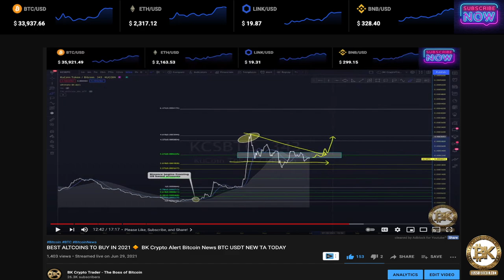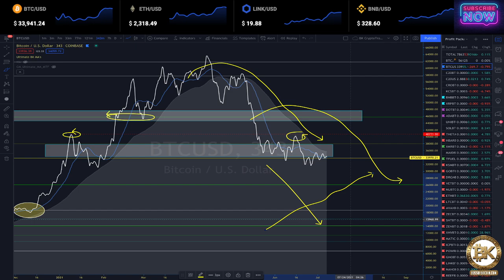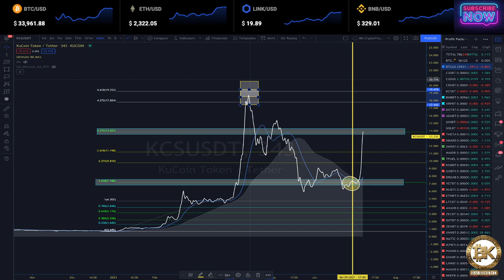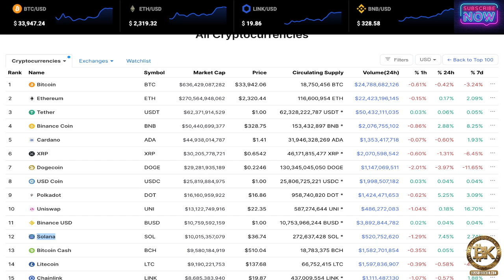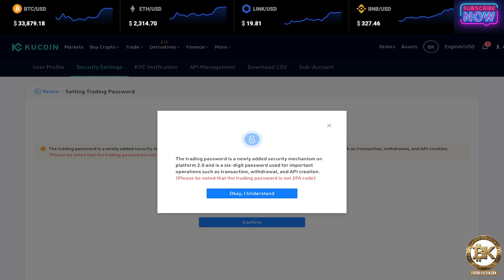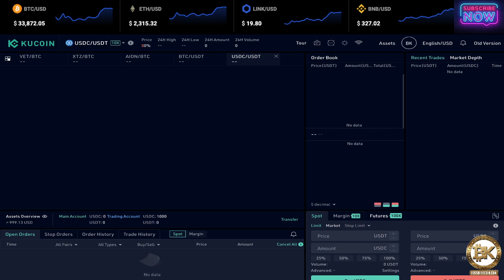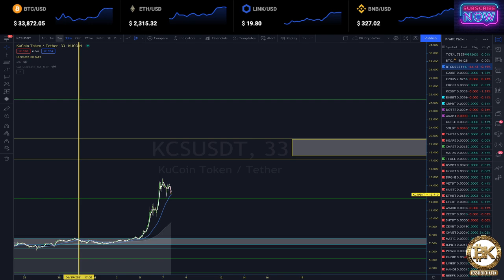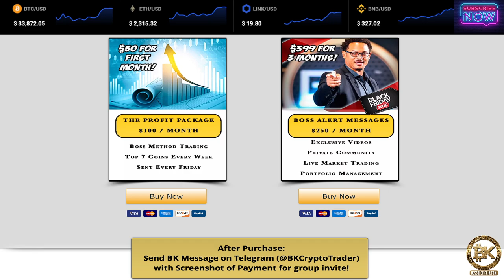KUCOIN (KCS) TRADING TUTORIAL 2021 🔶 HOW TO TRADE BITCOIN TODAY 🔶 BK Crypto Alert News BTC USD TA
Today we show how to make money with Bitcoin by trading cryptocurrency live on Kucoin. I have selected Kucoin KCS as the first trade for our live crypto trading account - and in this video I go through a Kucoin trading tutorial and show how you can make money by trading bitcoin! Want to see how to make it all happen?

Find out when you smash that play button... LIKE A BOSS!

⏰ Time Stamps ⏰
00:00 Boss of Bitcoin Introduction!
01:00 Free Bitcoin Trading Communities
02:00 Bitcoin Crypto Trading Price Analysis
03:00 Amazing Content for the World 💛
04:00 Please Like, Subscribe, and Share! 🙏

I am BK Crypto Trader - and I have developed one of the best technical analysis tools in the world - which I call THE BOSS METHOD.

I've made more than 500 videos on Youtube, Facebook, and Twitter that focus on on the Bitcoin BTC price (BTCUSD), Ethereum News ETH Price, Litecoin News LTC Price, Ripple News, XRP Price, and BTC news articles.

BITCOIN TODAY: In this video, Brandon Kelly Boss of Bitcoin will go through the Bitcoin analysis and make a BTC live price prediction.

Do you want to learn how to invest in Bitcoin? Do you know how to trade on Binance - or are you looking for a good Tradingview Tutorial for trading cryptocurrency?? What about the latest bitcoin news, or crypto news events shaping and molding the future of finance and the fintech industry? This channel is dedicated to blockchain technology, investing, and financial analysis for the future! Join us on our journey and lets make some money together!

Channel Topics Covered:
Kucoin Trading Tutorial: How to trade Bitcoin on Kucoin (Kucoin for Beginners)

This video and its contents are for informational and/or educational purposes only and do not constitute an offer or solicitation to buy, sell trade, or invest in any security, stock, cryptocurrency, ICO, or any related financial instrument; nor does it constitute an offer to provide investment advice or other related services by Brandon Kelly LLC. Content contributors may have a financial investment with the content discussed in this video. Any views expressed in this video were prepared based upon the information available at the time such views were written.

Each one reach one - Reach one teach one.
Until we meet again... Stay Cryptic Y’all.

BK